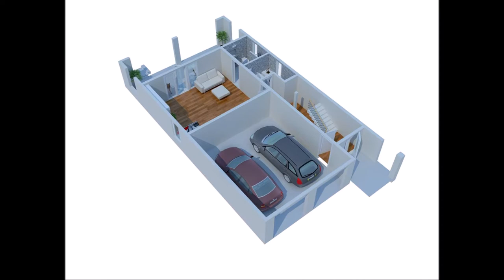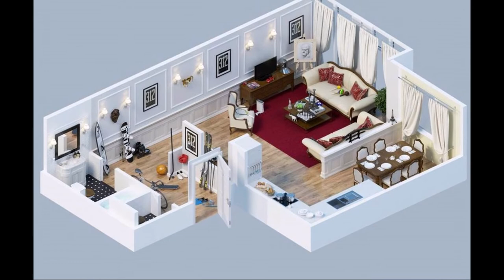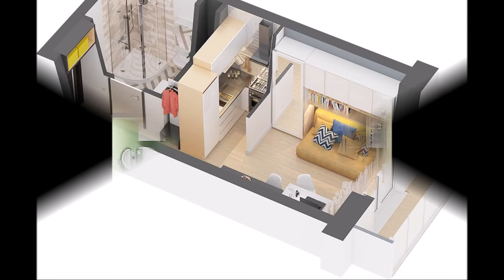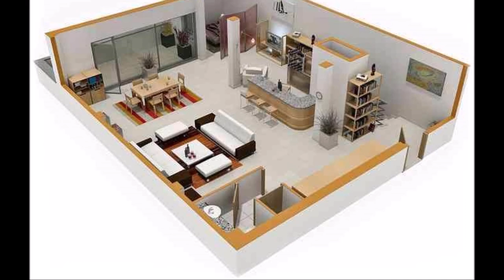Nice ideas of 3D rendering & architectural visualization of floor plan and design for houses and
Nice ideas of 3D rendering & architectural visualization of floor plan and design for houses and apartments ♥️ - part 2 of 7. .